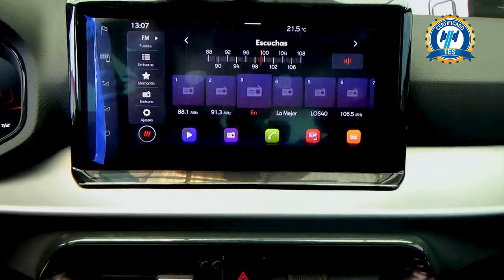Seat / Ibiza / 2023 - 29457